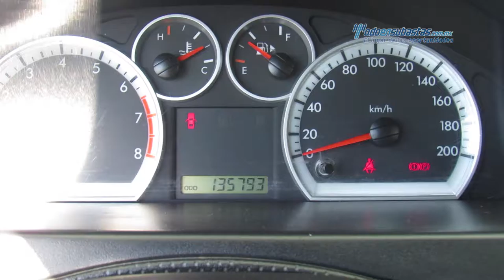Chevrolet - Aveo 2013 - DL128862